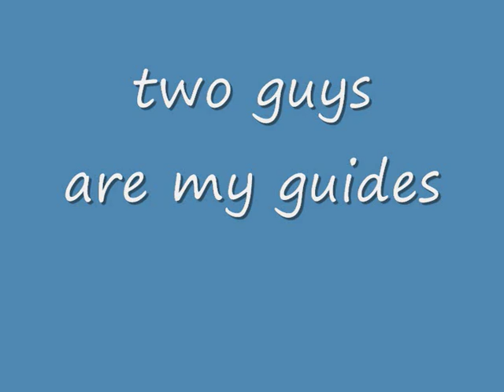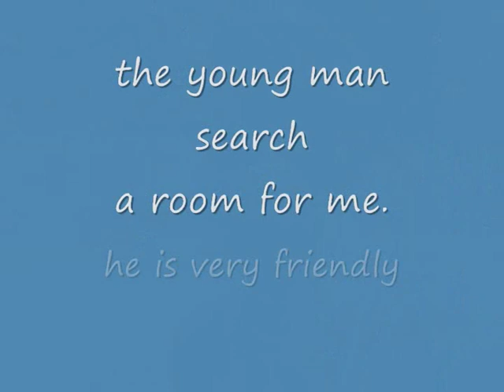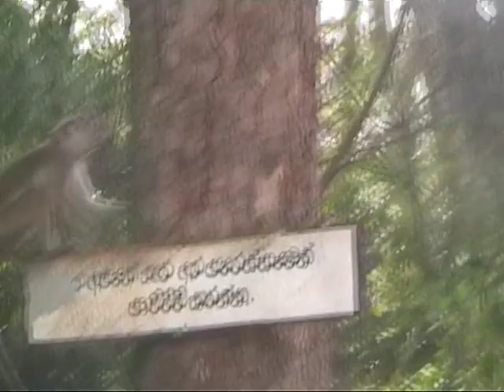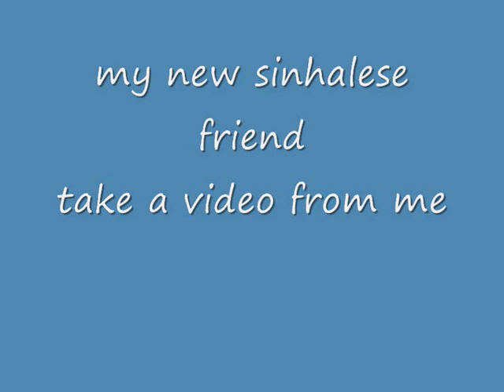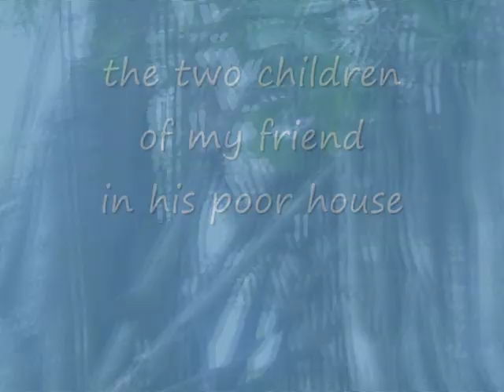my friend from Mihintale. My first Sri Lanka 15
18 July 2004. Mihintale: temple, retiring room, buddhist monastery, the house of my friend - 2 June 2011 13:54